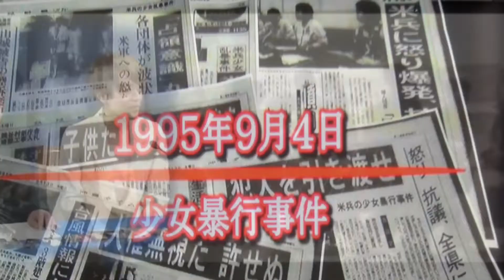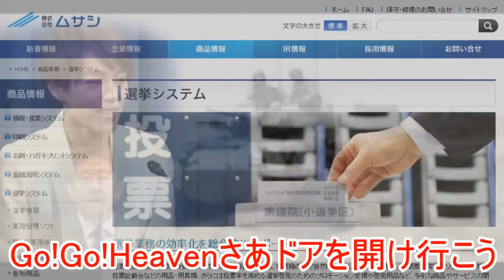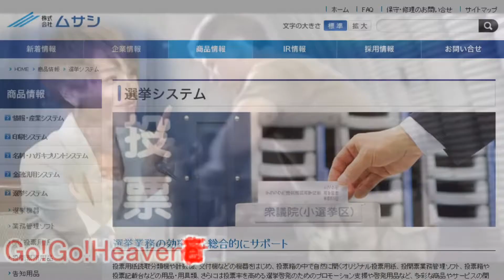Go! Go! Heaven